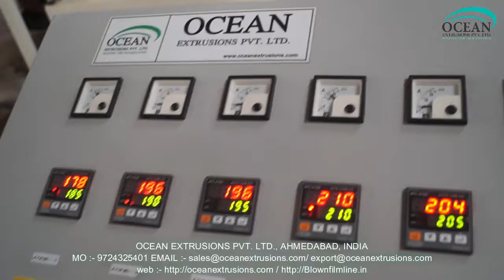Monolayer Blown Film Line Manufacturer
MONO LAYER BLOWN FILM PLANT – MACHINE – PLANT – LINE
Monolayer Blown Film Line Manufacturer gives high output up to 280 kg/hr with thickness ranging from 8 microns to 150 microns and a maximum film width of 2500 mm. Mono layer blown film plant is a cost effective investment of producing single layer barrier films and Monolayer Blown Film Line Manufacturer as well. For packaging industries that requires greater productivity in low investment and low power consumption, Monolayer Blown Film Line Manufacturer is the right option as this equipment offers high speed production solution. It is an effective investment solution for packaging sector as they can get back good return on what they spend.

Blown Film Machinery
A-B-A blown film machine
Co extrusion blown film machine
3 layer blown film machinery
The manufacture of plastic film for products such as?shopping bags?and continuous sheeting is achieved using a?blown film?line. This process is the same as a regular extrusion process up until the die. There are three main types of dies used in this process: annular (or crosshead), spider, and spiral. Annular dies are the simplest, and rely on the polymer melt channeling around the entire cross section of the die before exiting the die; this can result in uneven flow. Spider dies consist of a central mandrel attached to the outer die ring via a number of "legs"; while flow is more symmetrical than in annular dies, a number of weld lines are produced which weaken the film. Spiral dies remove the issue of weld lines and asymmetrical flow, but are by far the most complex.

Monolayer Blown Film Line Manufacturer & MultiLayer Cast Film Extrusion Lines Blown Film Extrusion Line LLDPE Mono-Layer Blown Film Extrusion Mono & MultiLayer Cast Film Extrusion Lines Blown Film Extrusion Line Monolayer Blown Film Plant, Monolayer Extrusion Machine HDPE box strapping line, PET box strapping line and plastic reprocessing plant. Ocean extrusions is a well known trusted name for providing customized solutions of plastic extrusion machinery. ABA Multi layer Blown Film Machine Layer Film Line